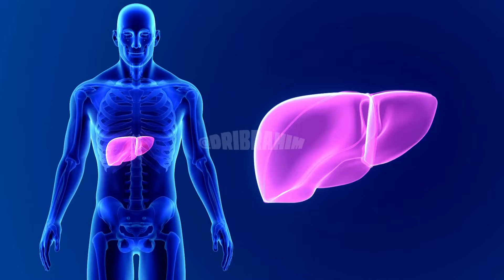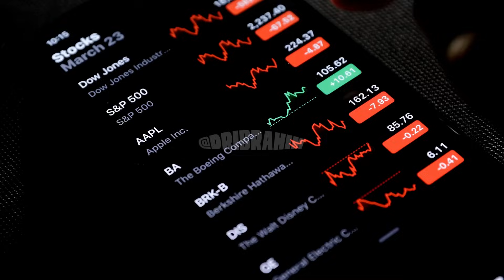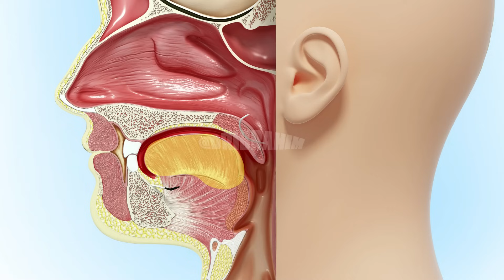Aqar Qarha Ke Fayde, "SAHI" Istemal | Pellitory Root Benefits | Akarkara | Dr. Ibrahim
Today, Dr. Ibrahim delved into a fascinating herb known as Aqar Qarha, or Pellitory Roots scientifically called Anacyclus pyrethrum. This herb carries centuries of healing history in various cultures (aqar qarha ke fayde).

In the past, it was quite the multi-tasker - not only an aphrodisiac but a natural dentist too. In Ayurvedic medicine, it was a go-to for adding some pep to your step and fixing up dental dilemmas (akarkara ke fayde). Aqar Qarha comes with a bunch of benefits. It's hailed for possibly amping up your love life, helping digestion, and even saying adios to those toothaches. It's like your natural superhero!

Yet, a word of caution - like many good things, too much isn't too good. Overindulging might give your tummy a bit of a hard time (akarkara jadi buti). Plus, to keep the herb and the environment happy, sustainable harvesting is vital. We don't want to overdo it (akarkara ki fasal/kasht).

This plant usually calls the Mediterranean its home (akarkara ka bij kahan se milega). Countries like Spain, France, Italy, and Greece are its turf. With delicate white flowers and aromatic roots, it's right at home there. So, let's dive into the world of Aqar Qarha with Dr. Ibrahim and uncover its age-old secrets. Nature's wisdom never gets old!

0:00 Intro
0:31 Where it's Found
1:03 What is Aqar Qarha & Benefits Overview
2:02 Helping Your Glands (fertility)
2:20 Aiding the Brain & Left Eye
2:43 Fixing Toothache & Poor Appetite
3:15 For CP Child & Epilepsy
3:49 Stomach Gas/Bloating & Herbal Toothpaste
4:25 Laziness, & Lethargy
4:43 How to take Aqar Qarha
5:00 How it's Extracted + Speech Problems
5:41 Can it help the Mute?
6:08 Buy Agar Qarha for less (cheap)

Aqar Qarha, scientifically named Anacyclus pyrethrum, is a plant steeped in traditional medicine history, known as Pellitory Roots (aqar qarha ke fayde). It's had a long stint as an aphrodisiac and dental remedy. Ayurvedic medicine is prized for vitality and oral health. Aqar Qarha's versatility shines with benefits like libido boost, digestion aid, and toothache relief (akarkara ke fayde). Yet, excess brings tummy trouble. Sustainable harvesting is vital to protect both plants and the environment. This Mediterranean dweller blooms in countries like Spain, France, Italy, and Greece. Aqar Qarha's ancient wisdom persists, revealing nature's healing treasures in various herbal traditions.